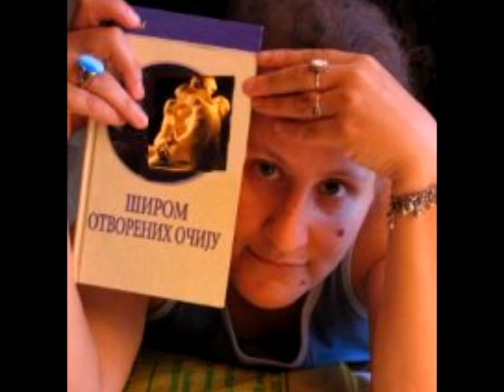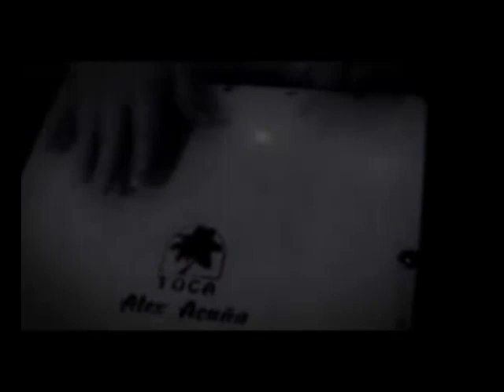Снага речи, гост Маја Клисински 24.08.2017.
Аутор и водитељ Бранислав Радишић.
Гошћа Маја Клисински, психoлог и перкусиониста.